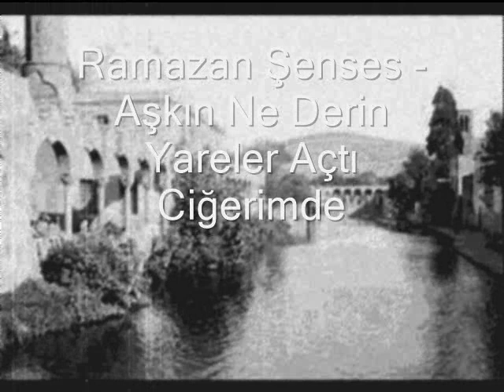Ramazan Senses - Aşkın Ne Derin Yareler Açtı Ciğerimde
Aşkın (Mevtin) ne derin yareler açtı ciğerimde
Bir makbere döndü koca dünya nezerimde
Yaş kalmadı şahittir Hüda didelerimde
Topraklara seni gömmek varmış şu zavallı kaderimde

Gelen ağlar geçen ağlar bu zavallı halıma
Gardaş yar ağlar oy oy oy

Hiç (Bir) sönmeyen hicran ateşi vardır içerimde
Sen gülünen oyna ben bu zavallı halıma
Yanar ağlar gezerim oy oy